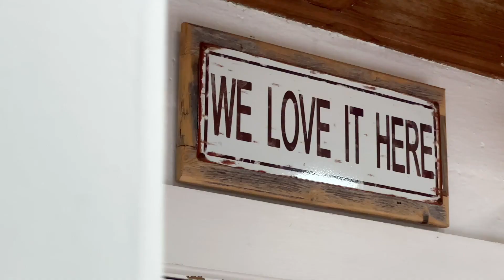1651 Scooter Lane, Fallbrook California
Tuscany in Fallbrook! An exceptional property that offers a unique opportunity for those seeking a dream residence w ADU or an investment property in a serene and picturesque setting. As one of the founding wineries on the prestigious Fallbrook Wine Trail, this property boasts award-winning wines and an enchanting ambiance. Nestled on a gated and fenced 1.89-acre lot, the historic adobe home was built in 1946 and tastefully remodeled. With charming architecture and well-preserved character, the main residence exudes warmth and elegance and offers dynamic valley views. The property features 2 separate furnished residences plus a classic 27' Airstream w modern appointments, a three-car garage, spacious driveway & dedicated winery parking. Strolling through the grounds, you'll discover an amazing waterfall and your very own vineyard, offering breathtaking sunsets and panoramic views of grazing horses and the Fallbrook hills. Included in the price is a licensed and permitted boutique winery, complete with equipment, fully stocked wine inventory and an active wine club. This turnkey winery business provides endless possibilities for wine enthusiasts and entrepreneurs. The property boasts 640 vines, featuring a variety of grapes such as Zinfandel, Syrah, Petite Sirah, Montepulciano, Barbera, and Viognier. An efficient auto drip irrigation system ensures a healthy and vibrant vineyard. Inside the home, you'll find a spacious living area with a huge wood-burning fireplace, perfect for cozy evenings. Extensive renovations and remodeling have been done, including a new Pella Window enclosed dining area addition at the main residence, wood and travertine floors and a barrel-vaulted wine cellar, adding charm and appeal. For outdoor entertainment, the rebuilt swimming pool and spa feature updated equipment in a luxurious setting. A new pergola with a barbecue, sink, and cabinets provides a delightful space for poolside al fresco dining and relaxation. Two separate entries, 1 public and 1 private, ensure convenience and privacy. The 2nd residence is a charming ADU with a wood-burning fireplace and remodeled bathroom. Both residences & the airstream offer exceptional short-term income opportunities with documented history available. Powered by 51 new solar panels, the property provides eco-friendly energy and reduced utility costs. A new electric HVAC system ensures year-round comfort. Don't miss out on this incredible opportunity to own a piece of Tuscany in Fallbrook